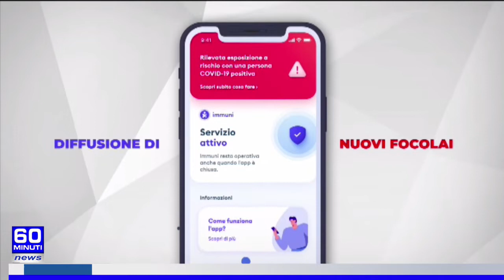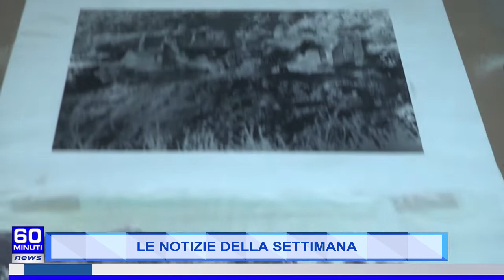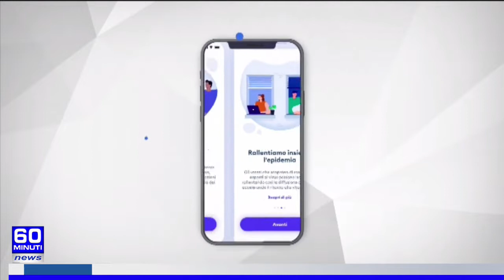60 NEWS DEL 04 SETTEMBRE 2021